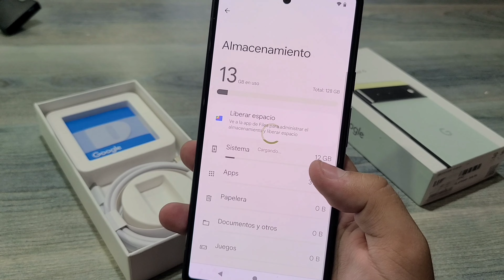Google pixel 6 en 2022 | aun vale la pena ?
excelente telefono para fotos